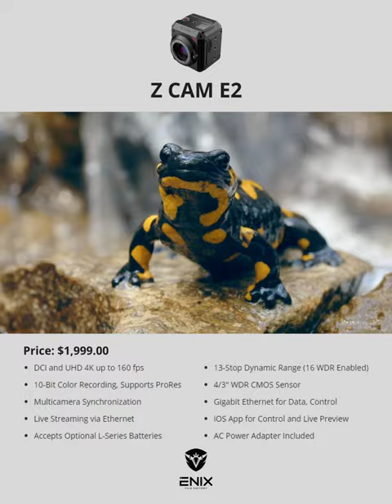Fire Salamander - Exploring the Impact of AI on Shooting Contests 23